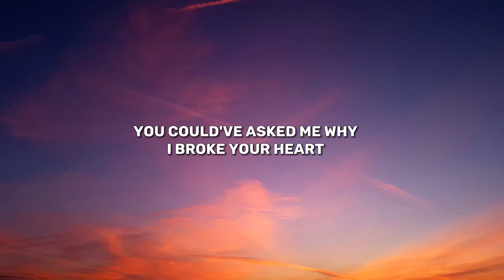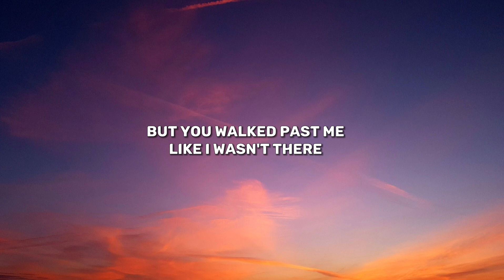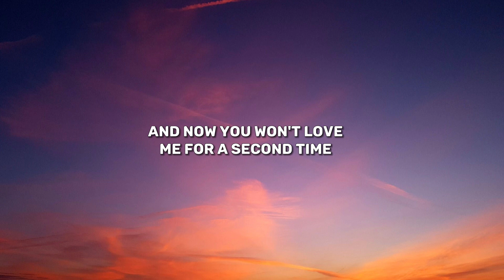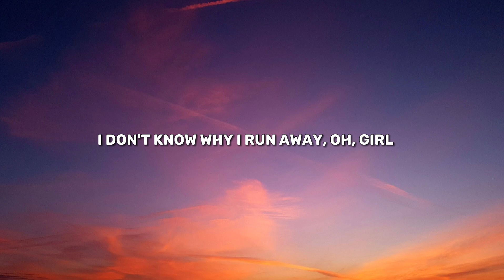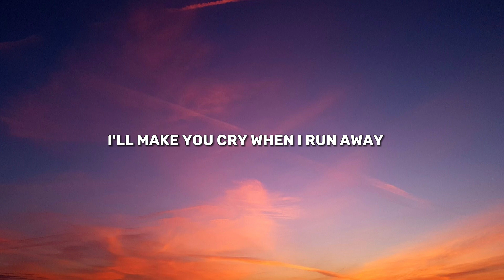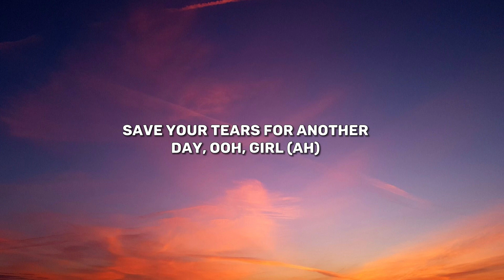The Weeknd - Save Your Tears (Lyrics)